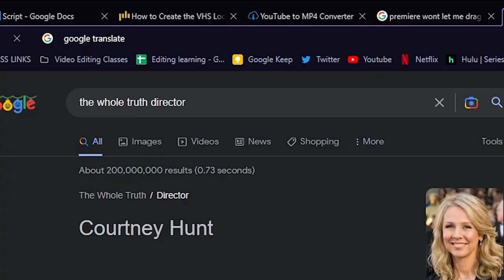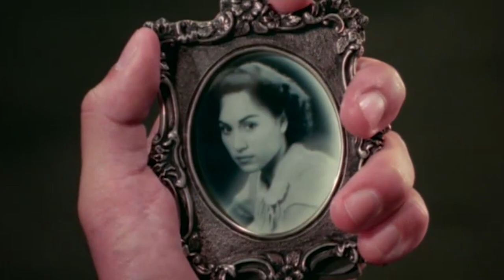how this director DOMINATES the GLOBE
Today we look at a critical analysis of director Wisit Sasanatieng Tears of the Black Tiger. More specifically, Wisit's intentional and methodical character development allowing for universal relatability.